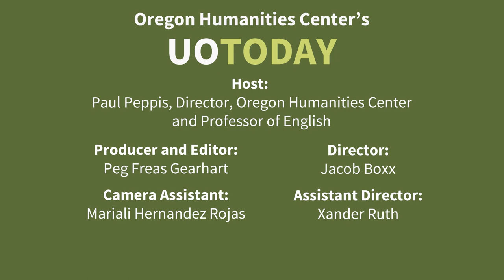UO Today interview: Joyce Chen, Historical Keyboards, University of Oregon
Joyce Wei-Jo Chen is an assistant professor of Historical Keyboards in the School of Music and Dance at the University of Oregon. As a solo harpsichordist, Professor Chen has performed throughout the United States, France, Belgium, and Taiwan. Chen is also a Ph.D. candidate in Historical Musicology at Princeton University and expects to defend her dissertation, “Musica Experientia/Experimentum: Acoustics and Artisanal Knowledge in the Global Seventeenth Century,” in May 2024.

In addition, Chen holds a Doctor of Musical Arts in Harpsichord Performance from Stony Brook University and a Bachelor of Science in Mechanical Engineering from UC Berkeley.

Chen joined the UO faculty in fall 2023.